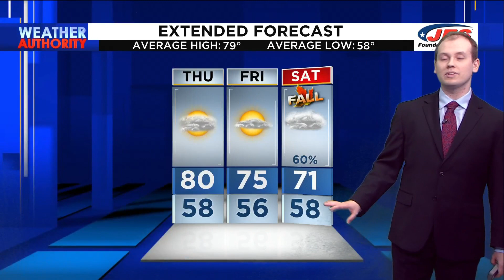Southwest, Central Virginia Weather | 11 p.m. - Sept. 20, 2023